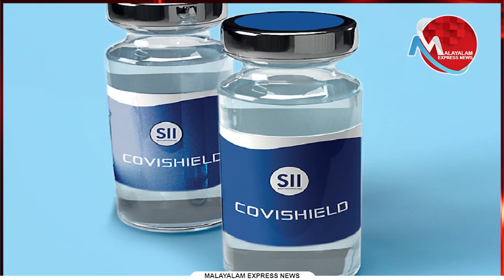91 രാജ്യങ്ങളേയും ഇന്ത്യയേയും ഒരുപോലെ ചതിച്ച മോദി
ലോകത്തോട് മോദിയുടെ
ഇരട്ട വാക്‌സിന്‍ ചതി
സംഘികള്‍ ന്യായീകരിച്ച് മരിക്കും

Tag-Generator-Youtube-malayalam news-global